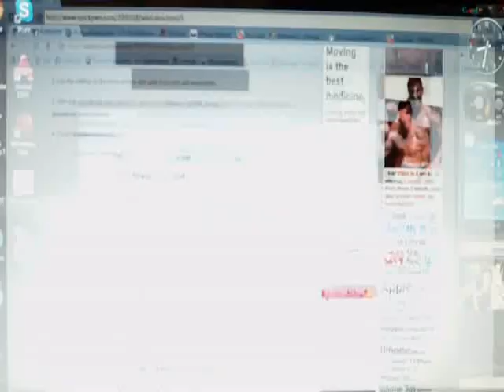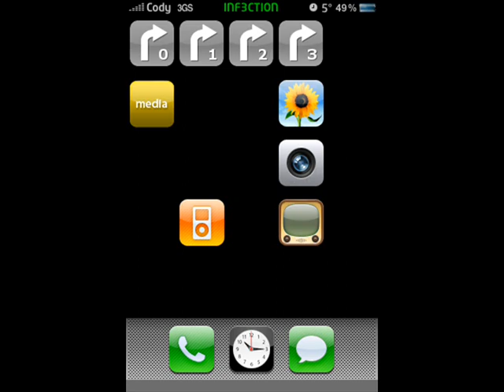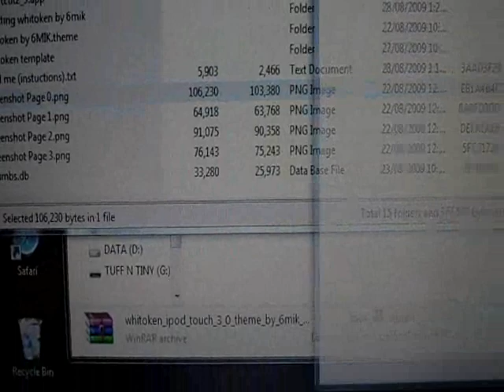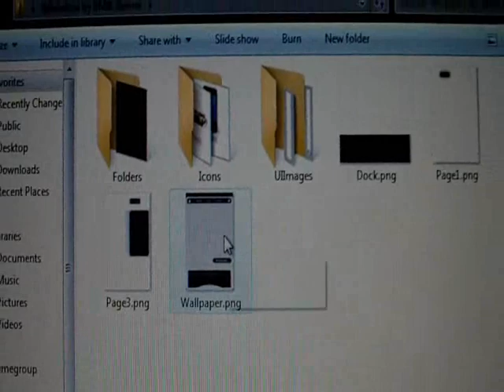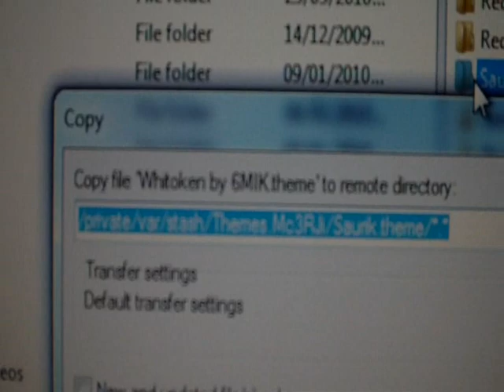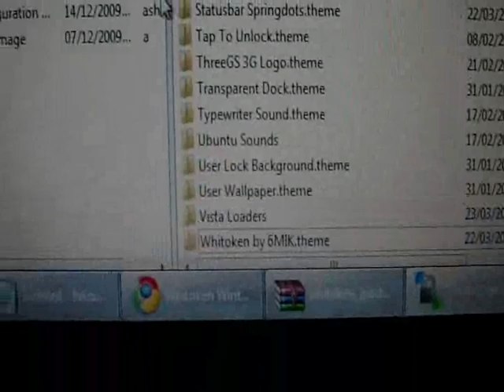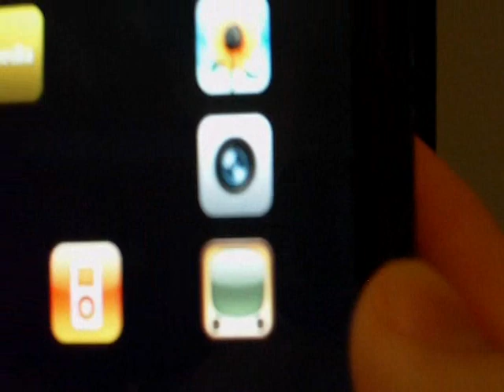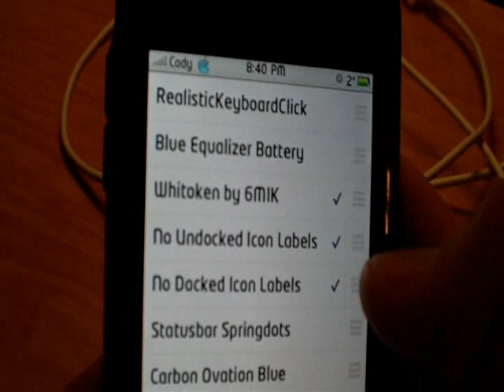Whitoken Setup Part 2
Part 2 of 3 on Whitoken Installation